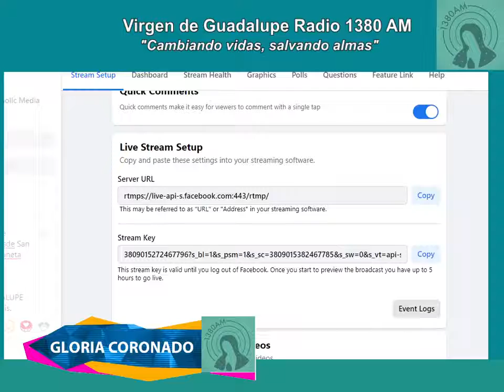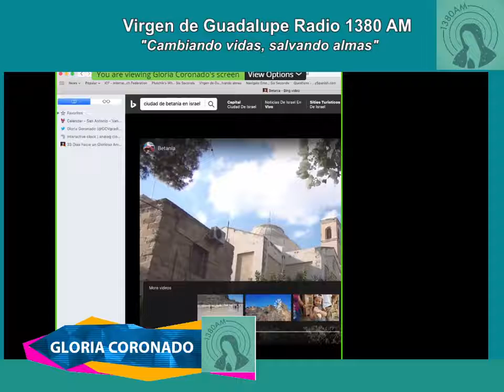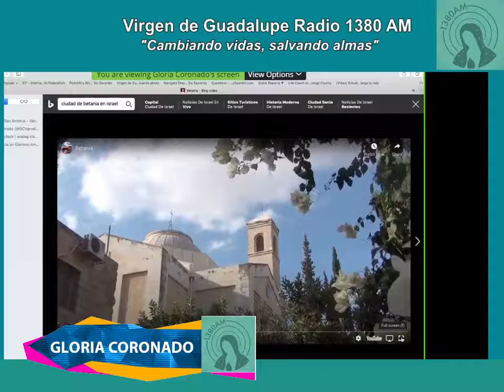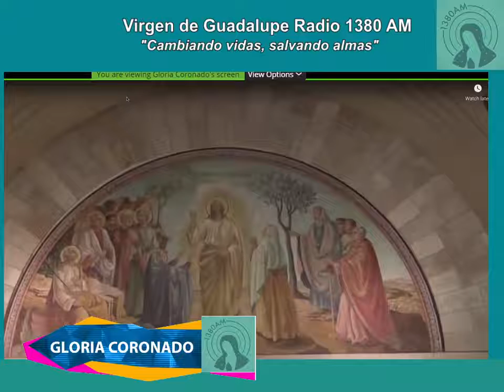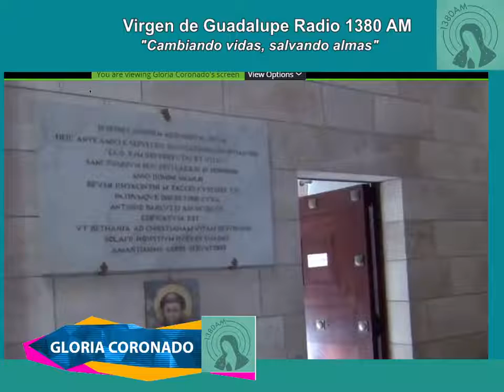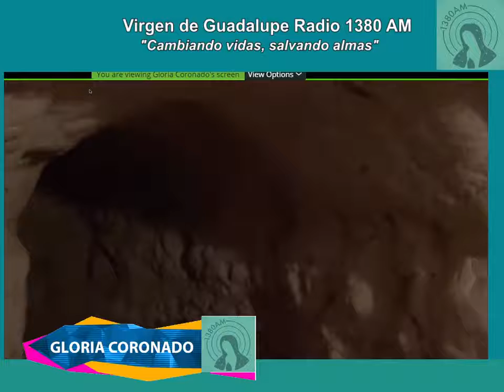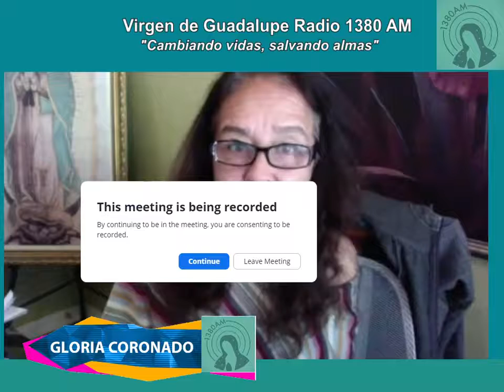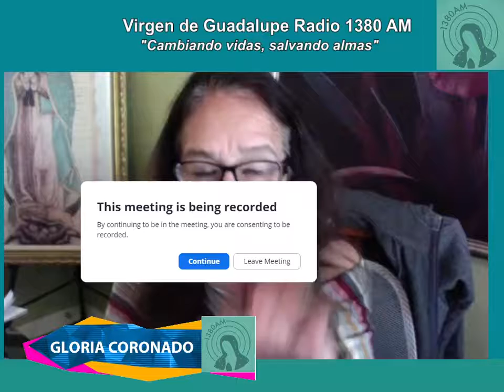Lunes Santos Marzo 29, 2021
Con GLORIA CORONADO
en su programa "Algo sobre Nosotros"

Esta es una produccion de Virgen de Guadalupe Radio 1380 AM